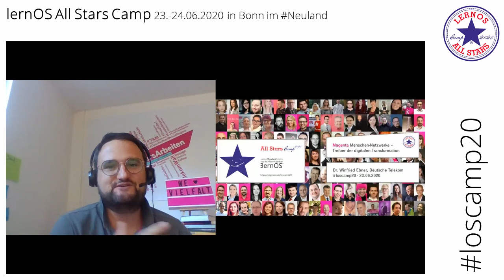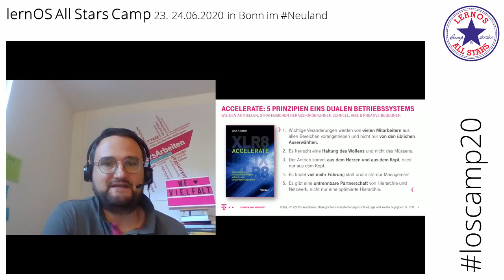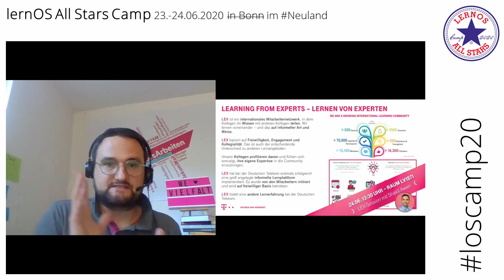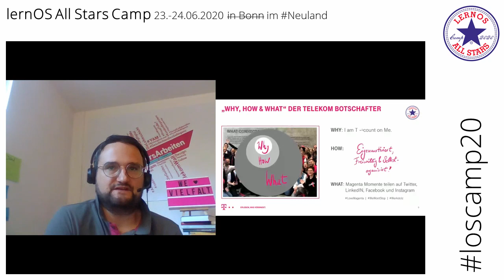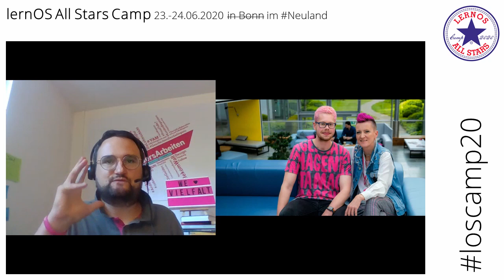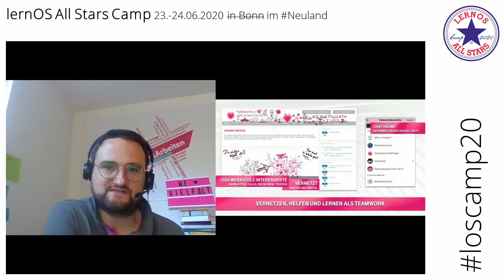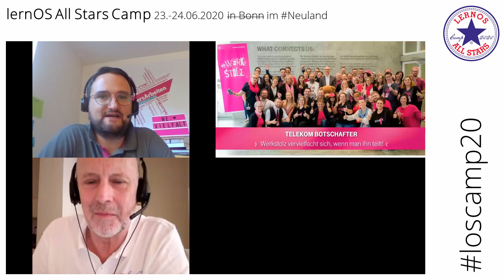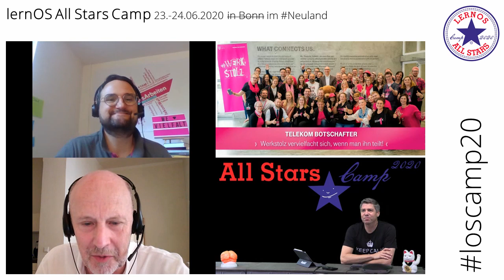Magenta Menschen-Netzwerke - Treiber der digitalen Transformation (loscamp20)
Impulsvortrag von Winfried Ebner (Deutsche Telekom) auf dem lernOS All Stars Camp (loscamp20).